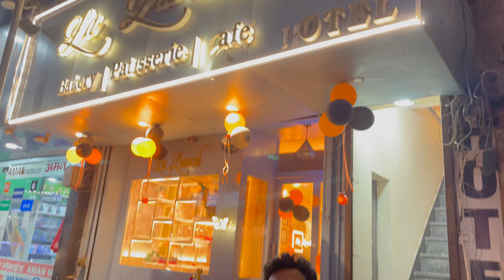Best Birthday Ever: Sister's Spectacular Day 🎂🍰🥳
🎂 Join us in celebrating my sister's most unforgettable birthday! 🎉 This video is a heartwarming journey through the most incredible birthday surprise we've ever pulled off for my dear sister. Prepare to be inspired and touched by the love, effort, and creativity that went into making her day truly magical.

🎁 Watch as we meticulously plan and execute an extraordinary day filled with surprises, thoughtful gifts, and cherished moments. From the crack of dawn till the last twinkling star, her birthday was nothing short of a fairytale!

💐 The morning started with a beautiful bouquet of her favorite flowers, delivered right to her doorstep. As the day unfolded, the surprises just kept coming! From a surprise breakfast in bed to an emotional family video call with relatives from around the world, the love poured in from all directions.

🍰 Later in the day, we whisked her away to her favorite restaurant for a special birthday lunch. The atmosphere was perfect, and the food was divine. Her smile said it all!

🎥 We've captured every magical moment to share with all of you. Be sure to watch the grand reveal and the priceless reactions when she discovered her ultimate birthday gift—a dream come true!

🪅 This is a video full of love, laughter, and cherished memories. Join us in celebrating my sister's incredible day, and let it serve as a reminder that with a little creativity and a lot of love, you can make any birthday unforgettable.

If you enjoy heartwarming surprises and joyful celebrations, make sure to give this video a thumbs up, subscribe for more special moments, and hit the notification bell so you won't miss any of our upcoming adventures.

Thank you for joining us in making my sister's birthday the best one yet. Let's spread the love and inspiration! 🥳🎈🥂

1. Surprising My Sister on Her Birthday!
2. Epic Birthday Surprise for My Amazing Sister 🎂🎉
3. Sister's Birthday Vlog: A Day to Remember!
4. Celebrating My Sister's Special Day: Birthday Bash!
5. Sister's Birthday Extravaganza: Unwrapping the Joy 🎁
6. Sister's Birthday Surprise: Heartwarming Reactions
7. Happy Birthday, Sister! Let the Celebrations Begin!
8. Sibling Love on Full Display: Sister's Birthday Celebration
9. Best Birthday Ever: Sister's Spectacular Day!
10. To the World's Best Sister: Happy Birthday!